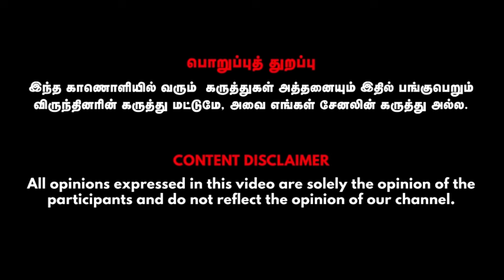நீதிமான் சனிபகவான் 1000 நன்மைகளை கொடுப்பார்... சனி கொடுப்பதை எவர் தடுப்பார்?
நீதிமான் சனிபகவான் 1000 நன்மைகளை கொடுப்பார்... சனி கொடுப்பதை எவர் தடுப்பார்? | Dr.சாந்திதேவி | Alp astrologer

Dr.சாந்திதேவி
Alp astrologer

Credits:
 Guest - Dr.சாந்திதேவி, Anchor - kavin,  ALP Astrologer, seniorproducer -venkatpriyaan,  Visual Editor - Mohan, Cameraman - Seramanoaharan, SMM -seramanoaharan

| alp jothidam tamil |